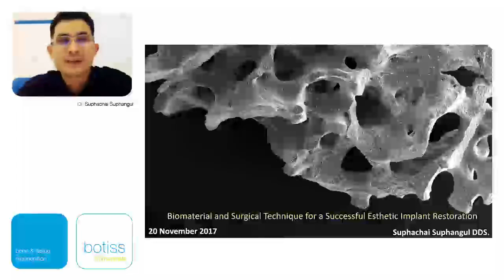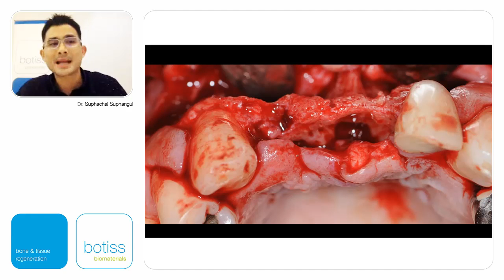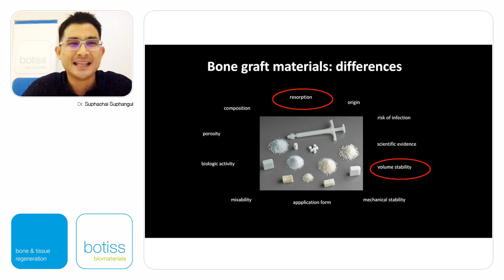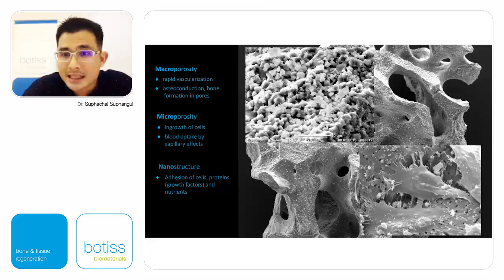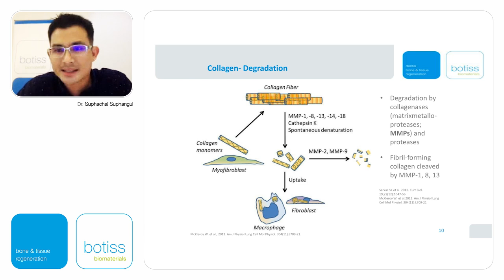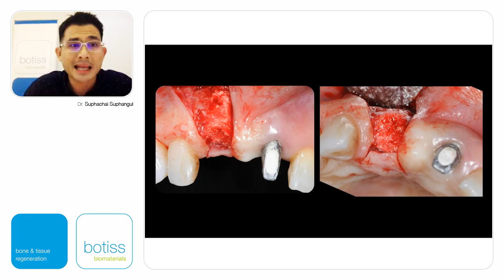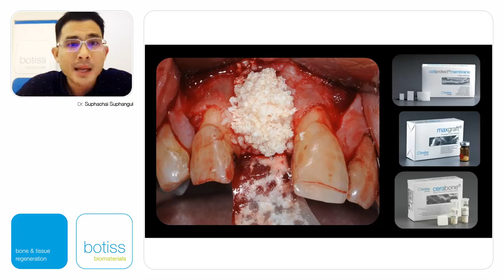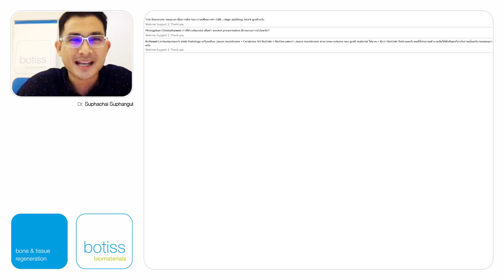cerabone® - scientific evidence and clinical application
Webinar by Suphachai Suphangul

cerabone® is a 100% pure bone mineral of bovine origin, which offers exceptional volume stability due to its non-resorbable properties.